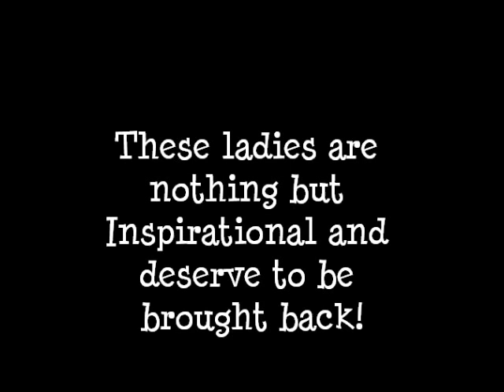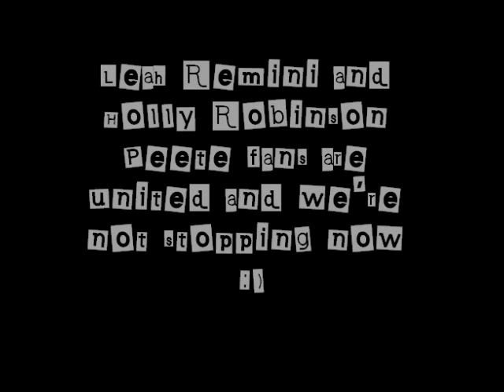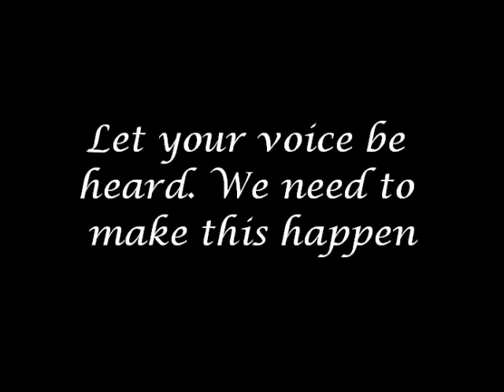Leah Remini & Holly Robinson Peete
Save Leah and Holly. Keep them on the talk.